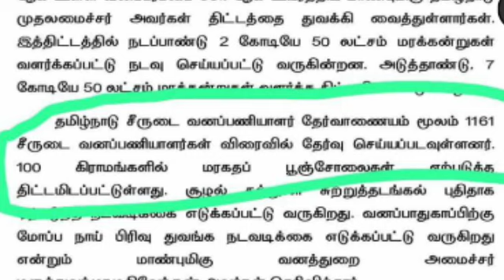TNFUSRC : Forest Exam Latest Updates - Forester, Forest Guard & Forest Watcher Exam Press Release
TNFUSRC : Forest Exam Latest Updates - Forester, Forest Guard & Forest Watcher Exam Official Press Release 👍

வனத்துறையில் 1161 காலி பணியிடங்கள் அறிவிப்பு